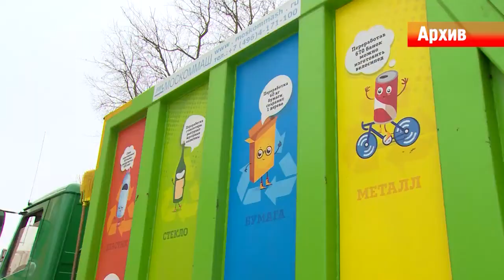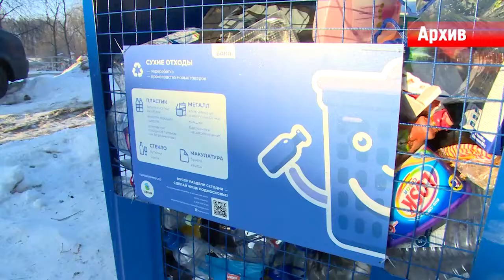Актуальные вопросы ЖКХ должны быть прозрачными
Администрация городского округа Щёлково намерена на регулярной основе наладить контакт с Советами многоквартирных домов. Первая встреча уже состоялась.